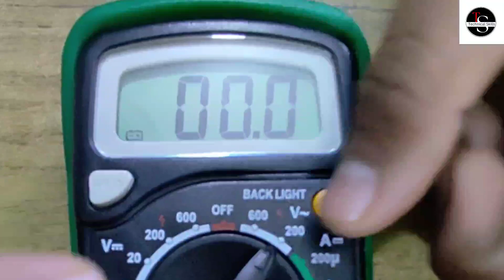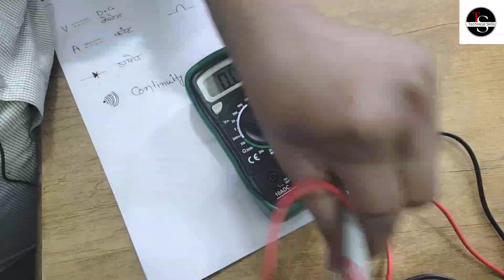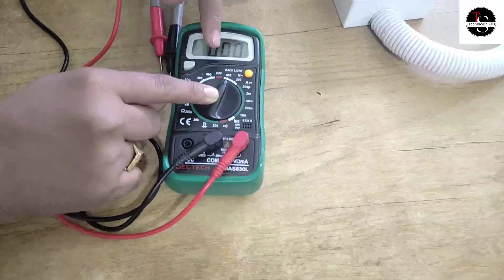How to use Multimeter ! मल्टीमीटर का प्रयोग कैसे करे हिंदी में जाने !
दोस्तों इस विडिओ के माध्यम से  मैं आपको  multimeter use करना सिखाऊंगा जिससे आप इलेक्ट्रिकल राशिओ  को measure कर सकोगे |
multimeter में कई meters होते हैं जैसे voltmeter, ammeter, ohm meter,Etc. (AVO Meter )

दोस्तों अगर विडिओ पसंद आया तो chhenal को subscraibe जरूर करे !

Thankyou